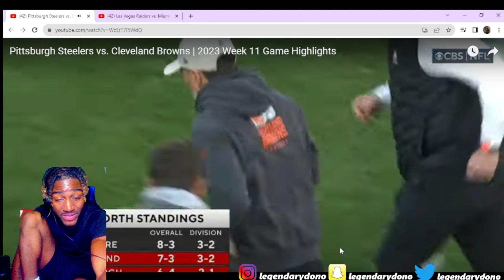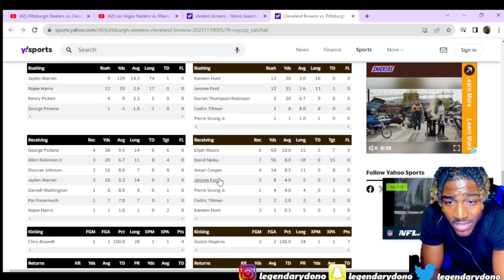Reacting To Pittsburgh Steelers vs Cleveland Browns 2023 NFL Full Game Highlights Reaction!